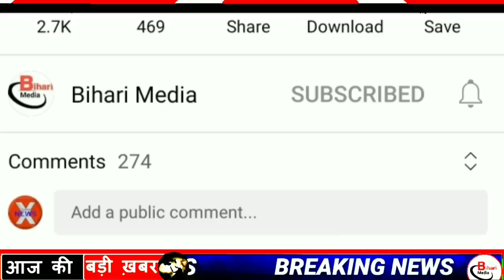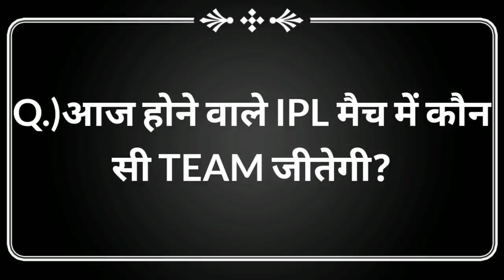Today 23 September bihar news|bihar news,bihar ka news|Gaya news,bhagalpur news|biharnews